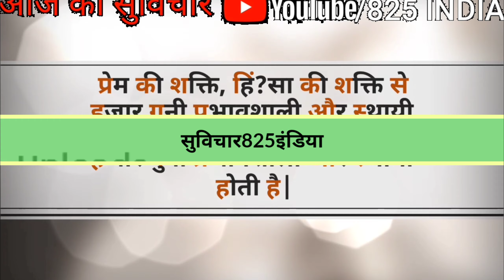SuvicharinHindi स्कूलों के लिए बेस्ट सुविचार